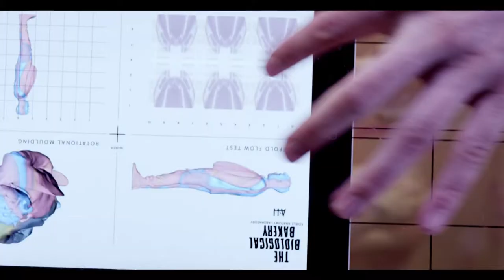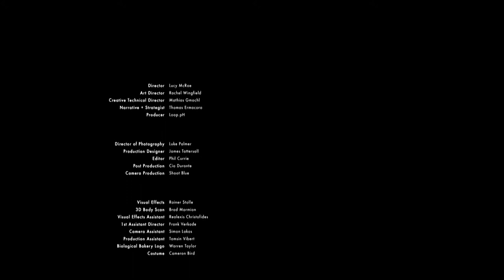What are they making? | Dream A Little Crazy by Lucy McRae & Rachel Wingfield | Short | Random Acts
Lucy McRae & Rachel Wingfield create a crazy chemical world, filled with rich colours, textures and a few curious scientists. for Architecture In Helsinki's song Dream A Little Crazy.